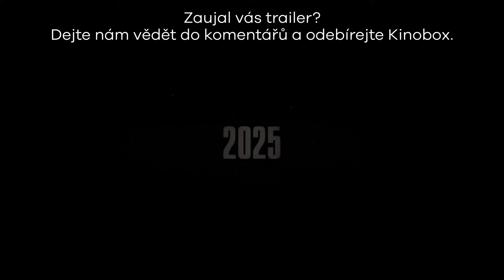The Last of Us 2. série: CZ HD Teaser Trailer (2025)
Joel a Ellie, dvojice spojená drsným světem, v němž musí žít, je nucena čelit brutálním okolnostem a nelítostným zabijákům na cestě napříč postpandemickou Amerikou. Hlavní role ve 2. sérii seriálu The Last of Us hrají: Pedro Pascal, Bella Ramsey a Catherine O'Hara.

Teaser trailer na 2. sérii seriálu The Last of Us je s českými titulky